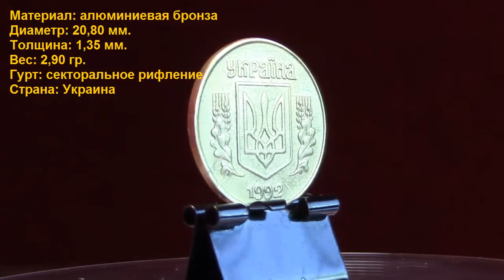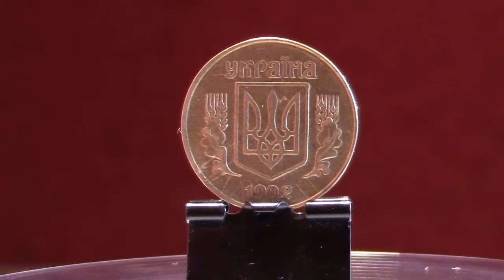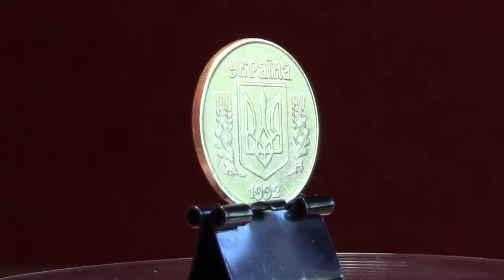25 копійок (1992)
Добавилась в коллекцию: не помню давно
Источник: маршрутка

25 копійок

Разменные монеты номиналом 25 копеек введены в обращение со 2 сентября 1996 года.

Годы выпуска: 1992, 1994, 1996, 2001, 2006, 2007, 2008, 2009, 2010, 2011, 2012, 2013.

Монеты 1992 г. изготовлены двумя тиражами: на Монетном дворе Италии и на Луганском станкостроительном заводе.
Монеты 1994 и 1996 гг. изготовлены на Луганском станкостроительном заводе.
С 2001 г. монеты изготовляются на Банкнотно-монетном дворе НБУ.

Монеты, сделанные на Луганском станкостроительном заводе, изготовлены из латуни, остальные — из алюминиевой бронзы. Размеры и вес этих монет не отличаются.

Кроме монет массовой чеканки, в 2001 г. для нумизматических целей тиражом 15000 шт. были выпущены монеты повышенного качества чеканки.